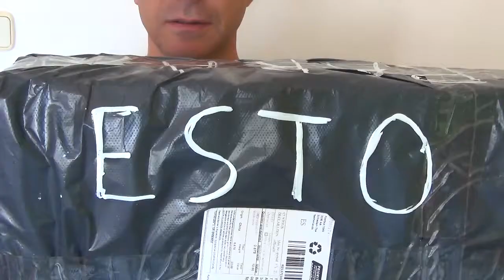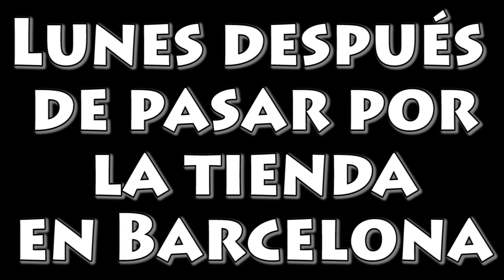Cumpleaños Feliz (Regalo de Cumpleaños)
En el blog de esta semana comparto la celebración de mi 46 cumpleaños al lado de mis amigos y familiares y os avanzo algunas mejoras importantes para el canal.